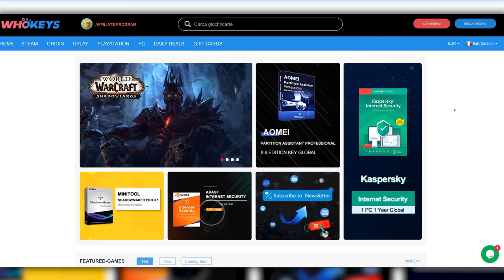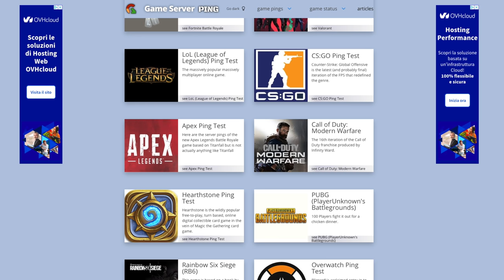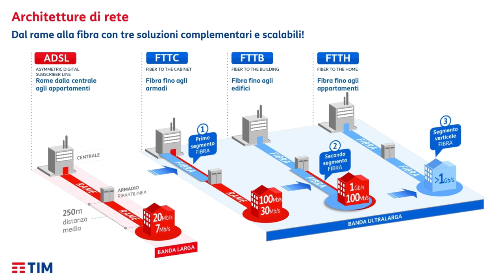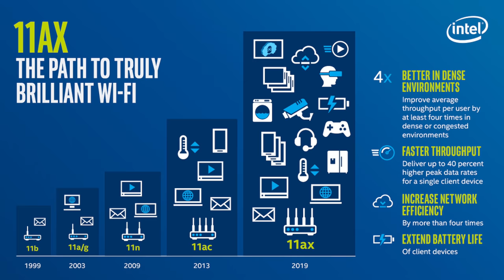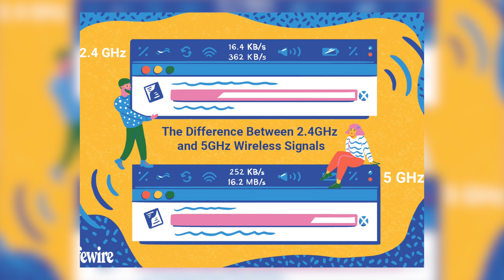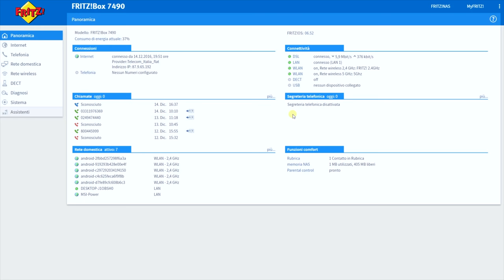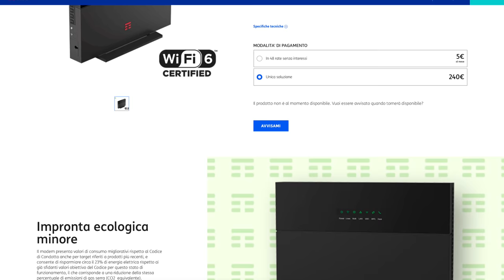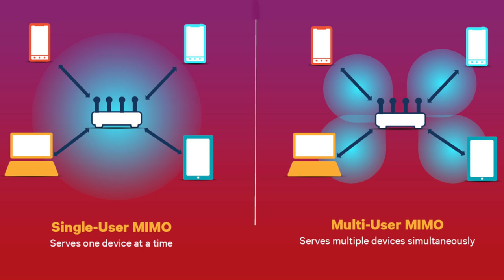COME OTTIMIZZARE LA TUA CONNESSIONE PER IL GAMING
Oggi parliamo di come ottimizzare la tua connessione per il gaming! È un dato di fatto che (purtroppo), nonostante la tecnologia di rete si stia evolvendo anche nel nostro paese, capiti spesso di avere ancora problemi di connessione in ambito di gaming online. Vediamo dei semplici trucchi per migliorare o risolvere il problema!

ALCUNI ROUTER PAPABILI 🎮
▰ TP-Link AX50
▰ Asus RT-AX58U
▰ Xiaomi Mi AX3600